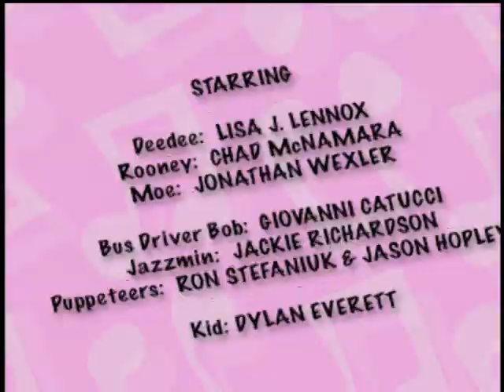The Doodlebops - Moe's Lucky Clover (4:3)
Moe has a lucky clover that goes missing! He hasn't ever done a show without it. What will Moe do?